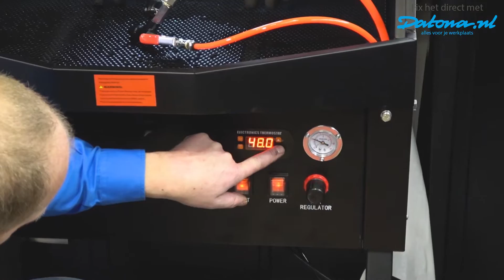Hoge druk onderdelenreiniger met thermostaat- Rintje Ritsma laat 't zien | Datona.nl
Rintje gaat onderdelen reinigen op hoge druk.

Als je regelmatig onderdelen hebt die ontvet moeten worden dan is een ontvetterbak dus erg handig. Datona heeft er nu eentje die ook met luchtdruk werkt. Dat wil zeggen dat het ontvetter met druk op het onderdeel wordt gespoten waardoor het nog beter werkt. Naast de luchtdruk aansluiting heeft deze onderdelenreiniger  ook nog een thermostaat waardoor het ontvetter wordt verwarmt en nog beter werkt. Hij heeft twee toevoerslangen; één voor lucht en een voor ontvetter. Als je die van het ontvetter dichtdraait kun je je net gereinigde product ook meteen droogblazen in de onderdelenreiniger.